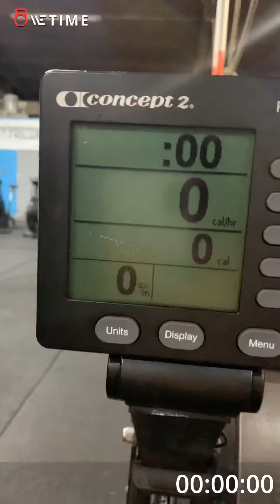TFX 21.6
Pro/RX division